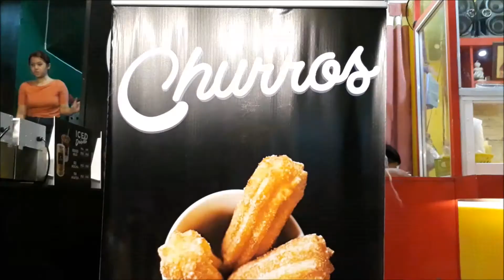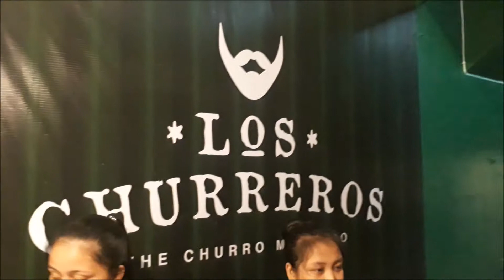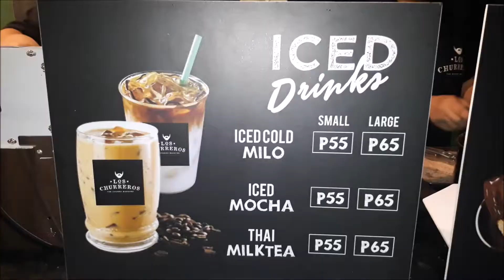FOOBU Episode 10: Los Churreros | Jahric Lago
Gusto mo bang makatikim ng mataba, malaki, mahaba, masarap... na churros? Haha! Join me in my foobulicious adventure sa Los Churreros PH na bagong bukas lang nitong September 4 sa P. Oliveros Street near Antipolo Church. Tantaranchu-churros churros na! 😍 🍪 🍽 ❤

🏠 Location: P. Oliveros St., Antipolo
🕛 Store hours: 12pm-9pm
💰 Price range: Php 55-65
👍 Jahric's Fave: Butterscotch dip!
✔ Overall XP Score: 9.6/10

LIKE JAHRIC'S FACEBOOK PAGE! 👍😍